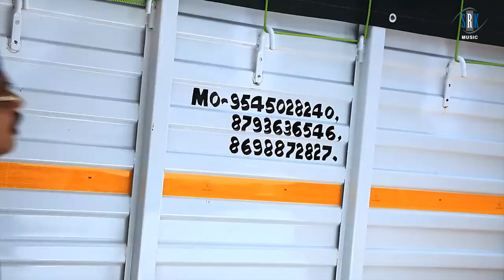Samay Ki Mahima Mahan | Dhanlakshmi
Song : Samay Ki Mahima Mahan
Singer : Ravi Raj
Movie : Dhanlakshmi
Cast : Avinash Sahi, Vandana Vashist, Manoj Srivastava, Santosh Sinha, Deepak etc
Lyrics : Brijraj Ashawadi
Director : Rahul Singh, Brijraj Ashawadi
Producer : Shree Laxmi Cinetone
Music on : SRK MUSIC